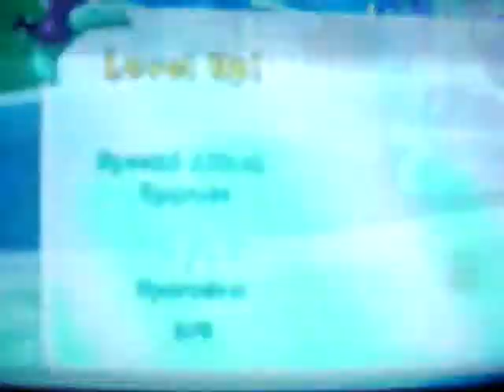Crash Mind Over Mutant walkthrough part 11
I still travel to Ice Prison and meet a new mutant called Magmadon (I don´t prefer him)